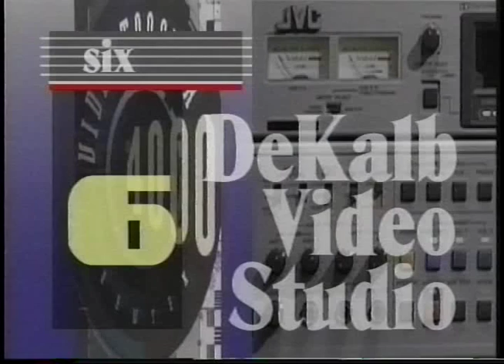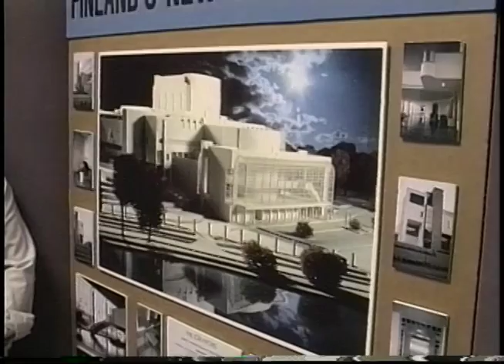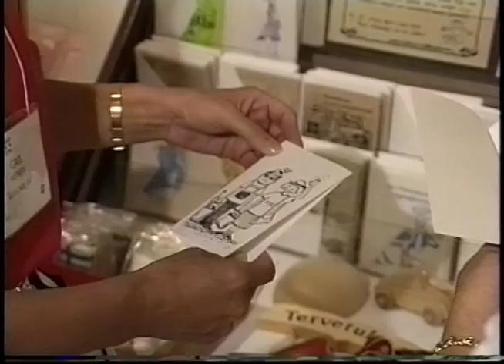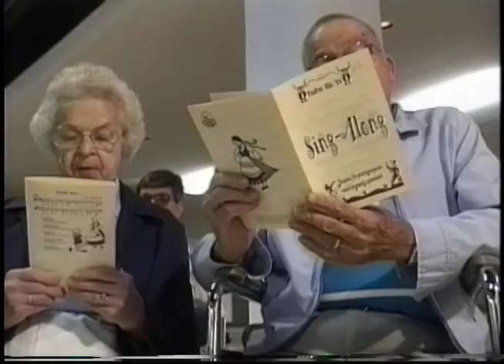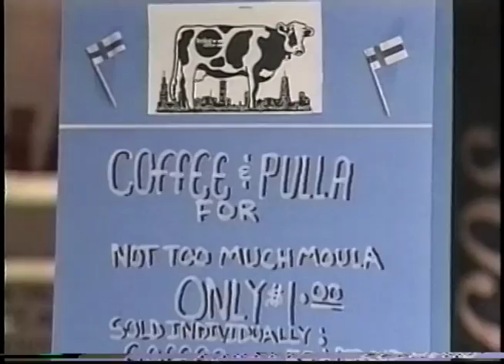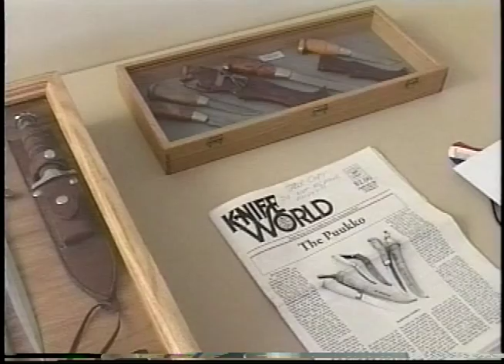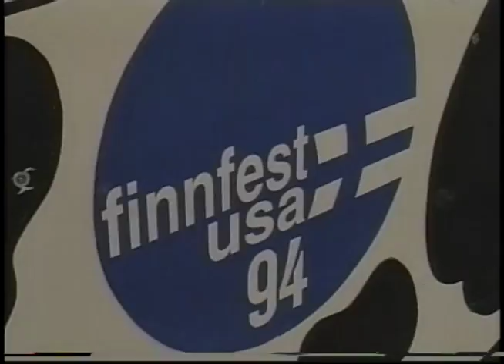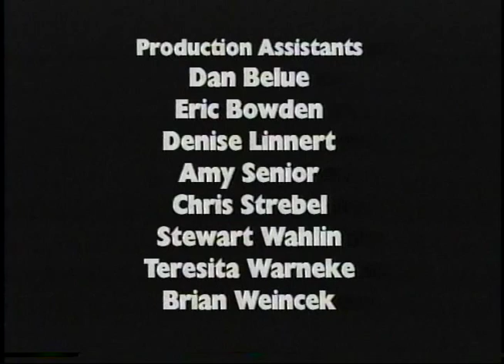FinnFest 1994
I was hired to produce a video for FinnFest 1994 which was held on the NIU campus.  It sold very poorly, unfortunately.  Here is it for free, 20 years later.